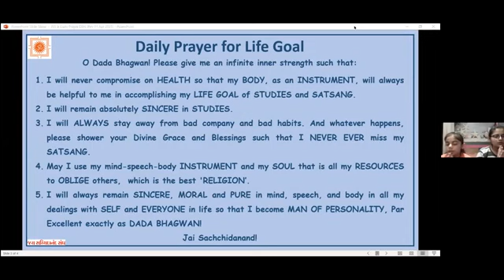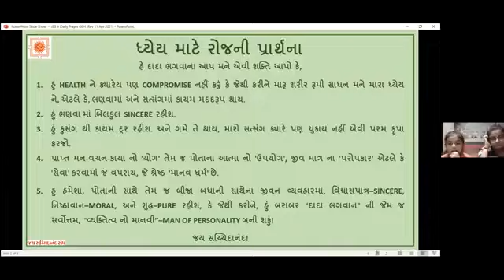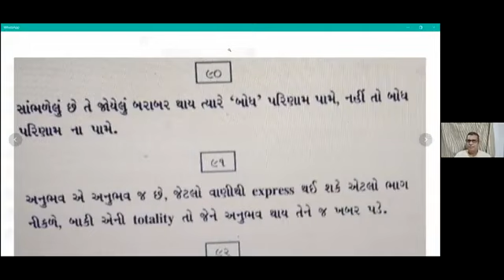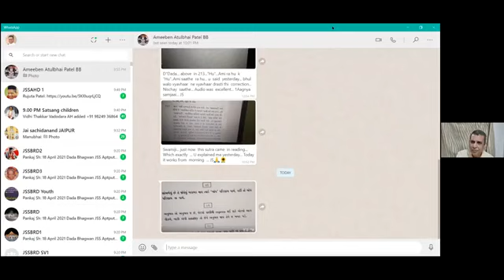18-04-2021 Apt.Bharatanandji Satsang on First Kalam, Sincerity in study, why we pray for health?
Dada Bhagwan JSS Aptputra Bharatanandji on First Kalam, Sincerity in study, adjust everywhere, why we pray for health?, to remain happy, sincerity in studies, laghu bhave, Tri-Mantra, Namaskar Vidhi, Gothvani for Vidhi, discharge Karma, seer,  Experiences of Mahatma and Aptputra on first two Agna with World Wide Mahatmas from Vadodara.